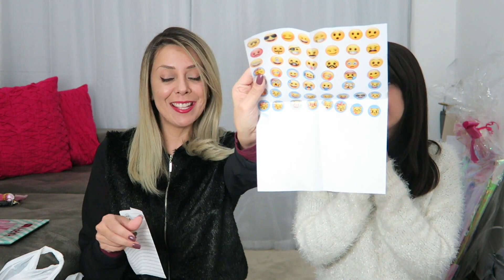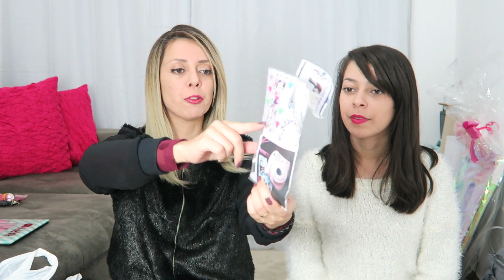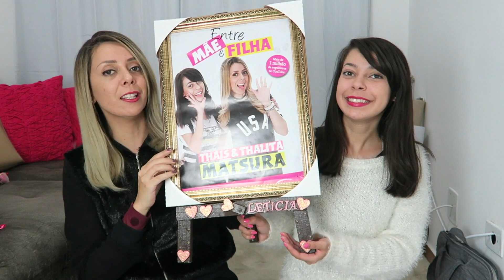GANHAMOS UM VACA COGUMELO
Yeiiii nosso livro está a venda,  você pode comprar online nessas lojas ❤️🎉 e entrega para o Brasil todo :)